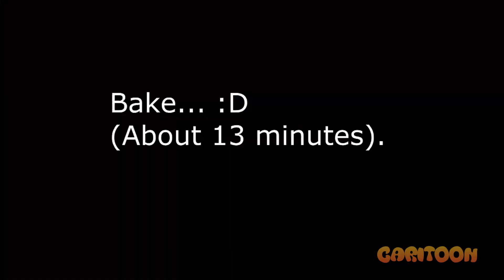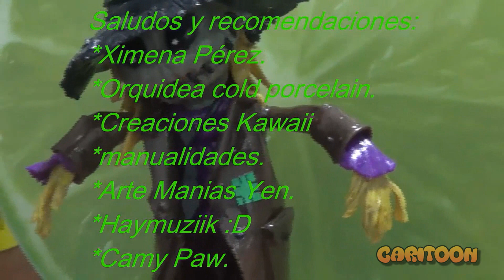DIY CLAY SCARECROW / ESPANTAPÁJAROS DE ARCILLA POLIMÉRICA.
Es es un tutorial sobre cómo hacer una figura de espantapájaros de arcilla polimérica, pero la puedes hacer de porcelana fría o de pasta flexible.